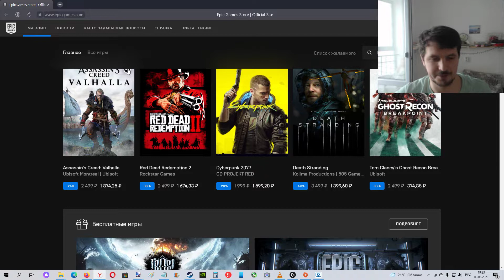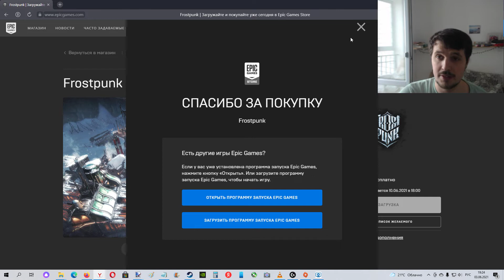Не ждали ? Epic Games раздаёт бесплатно игру FrostPunk